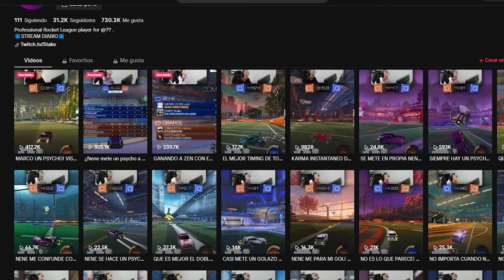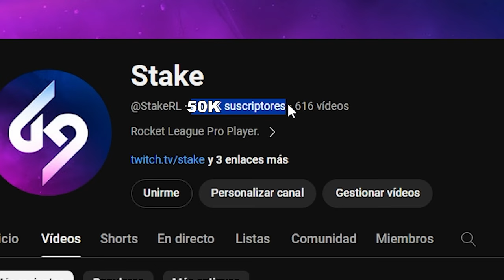EL GOL IMPOSIBLE EN EL ÚLTIMO SEGUNDO 😱| JOBLESS VS TEAM 3 EN LA RLCS 2024